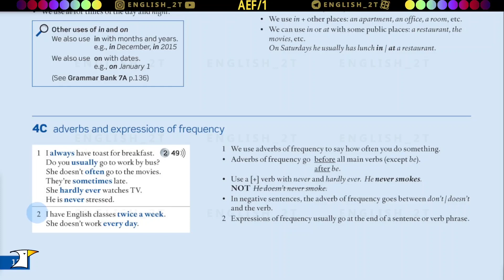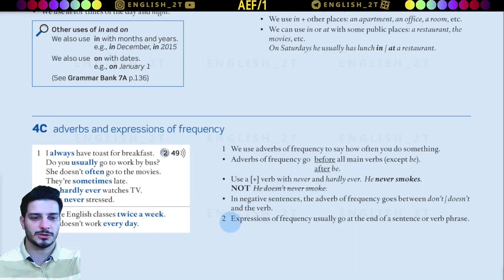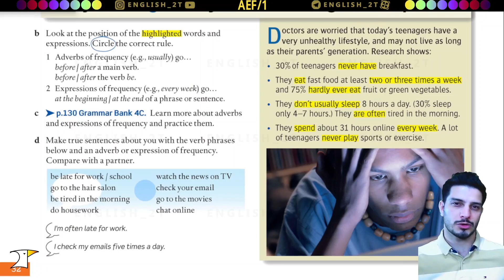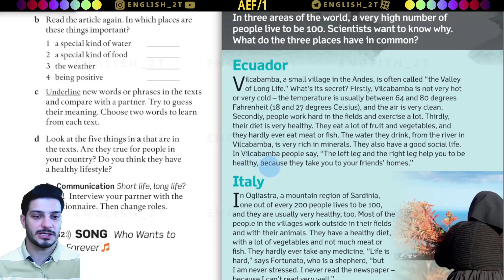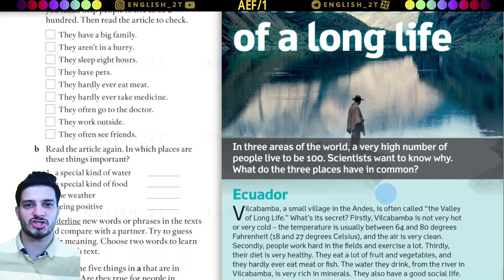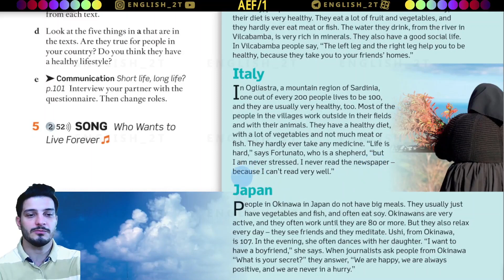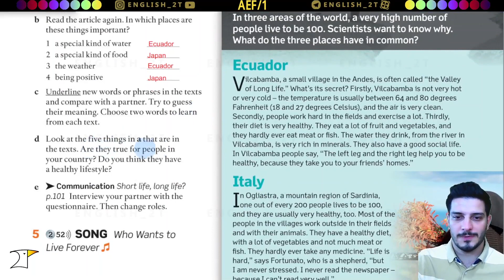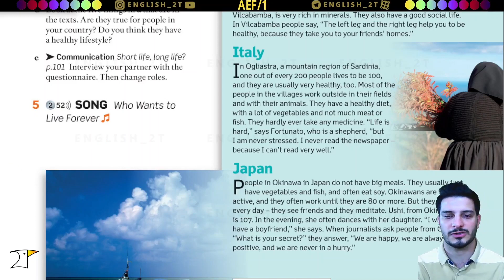آموزش کامل و رایگان AEF 1_unit 4C_part 2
زنگوله رو بزن تا از بارگذاری ویدئوها در طوی هفته با خبر بشی
اینستاگرام وتلگرام
alikarimi_2t